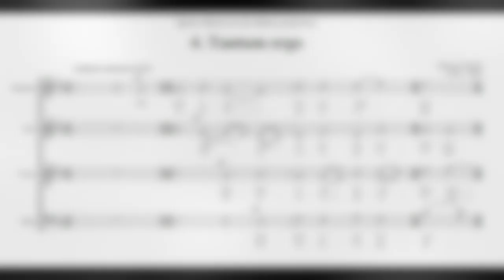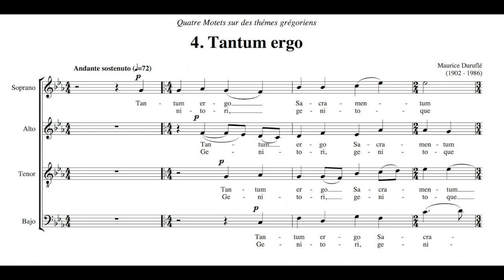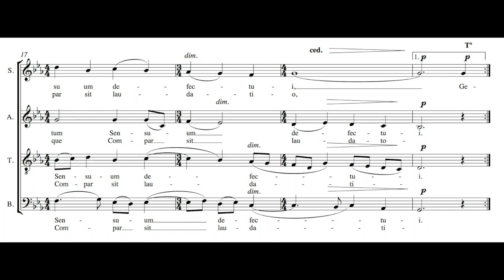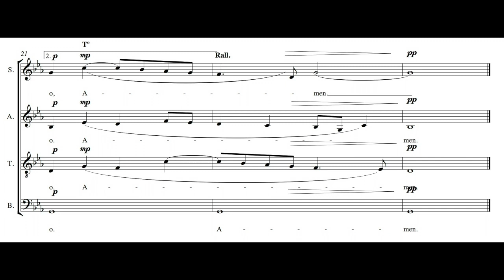Duruflé - Tantum ergo, Op. 10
No. 4 of the Quatre Motets sur des thèmes grégoriens, Op. 10 for choir a cappella (1960)

Performers : Barlow Bradford's Utah Chamber Artists (Live in 2010)